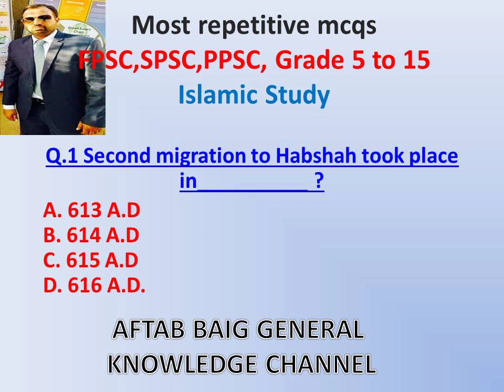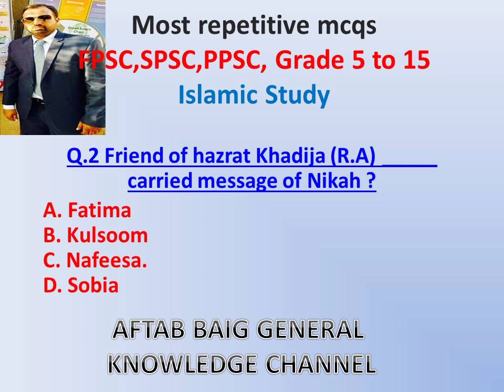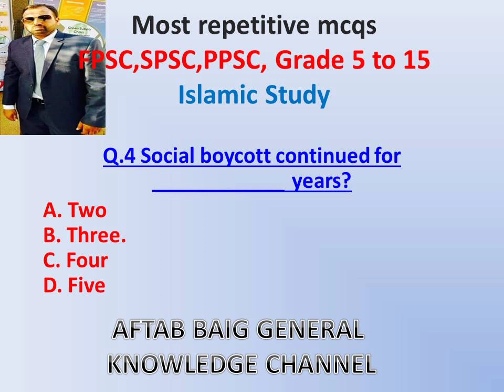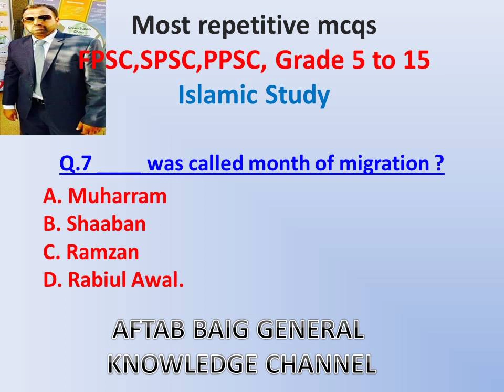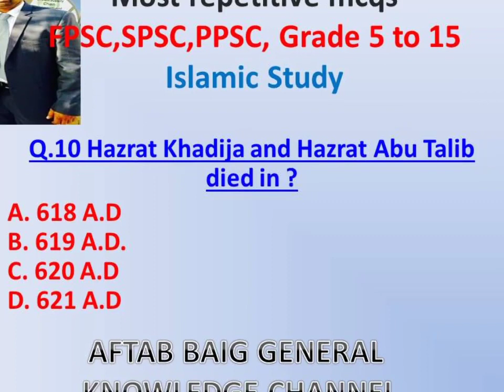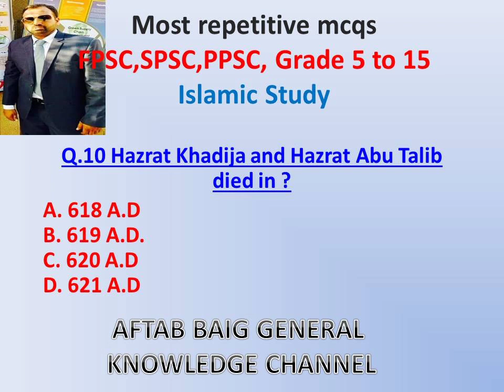mostrepeatedmcqs genralknowlagedegk islamiatmcqs islamichistory islamiatgeneralknowledgemcqs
most repeatative MCQs for Pakistan affairs FPSC SPSC PTS NTS aptitude tests and other competitive tests grade bps-5 to BPS-15 HST SST.
mostrepeatedmcqs
this video I am going to show you  Islamiat MCQS in Urdu | islamic studies mcqs for ppsc test| Islamiat MCQs With Answers |

Aslam-O-Alaikum friends, I have collected 50 most repeated ISLAMIAT MCQs for all jobs like MES, UDC, LDC, SUB ENGINEER, PAK ARMY, NAVY, PAF, ASF, NSF, POLICE CONSTABLE etc. I hope it will be useful for you and for your future.
Top 10 MCQs are most important mcqs of islamic studies. These islamiat mcqs are repeated in many competition examinations i.e. CSS, PMS, NTS, One Paper Test,  and other job related exams.
Everyday Science MCQS | General Science MCQS | Everyday Science | Every day Science Everyday Science for competitive exams
PPSC FPSC PMS most Repeated questions with answers

In this video you will gain important knowledge about 10 most repeated MCQS of everyday science and general science. Video contain most repeated MCQS of PPSC FPSC PMS and NTS past papers. This video will help you to cover everyday science and general science portion for your job test.
pakmcqs,pakmcqs.com,pak mcqs,pakmcqs,pakmcq,pakistan mcqs,pakmcqs official,pakmcqs youtube channel,